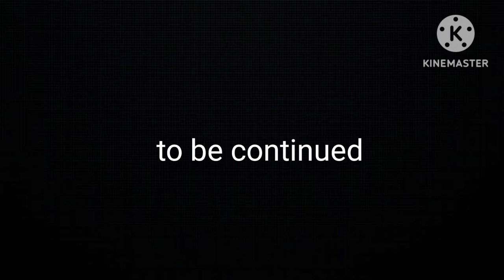pokemon fire red in tamil / episode 4 / nuzlocke / soullink